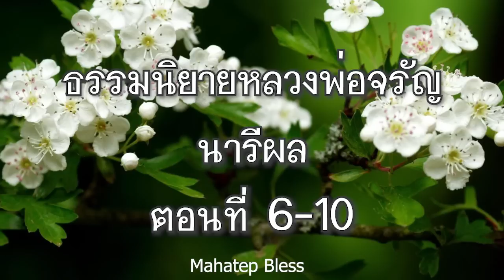ธรรมนิยายหลวงพ่อจรัญ นารีผล ตอนที่ 6-7-8-9-10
ธรรมนิยายหลวงพ่อจรัญ นารีผล  ตอนที่ 6-10
เสียงอ่านหนังสือ ธรรมะนิยายหลวงพ่อจรัญ นารีผล โดย อ.เพ็ญศรี
Playlist ทั้งอัลบั้ม มีทุกตอนจนจบ

06 พิกุลเทพสถิต
07 นางสอิ้ง
08 นรกภูมิ
09 กุฏิกรรมฐานหลังแรก
10 พระวิญญา

หนังสือธรรมะ นารีผล พุทธประวัติ ประวัติ พระพุทธเจ้า พระอานนท์ พระอรหันต์ เสียงอ่านหนังสือ ธรรมะ สอนใจ คติธรรม ธรรมนิยาย

ธรรมนิยาย,หลวงพ่อจรัญ,ความหลงในสงสาร,กฏแห่งกรรม,เสียงอ่าน,หนังสือ,หนังสือธรรมะ,audiobook,dhamma,ความหลงในสงสาร
เสียงอ่าน,เจริญธรรม,พุทธศาสนา,พระเจ้าตาก,อยุธยา,เรื่องเล่า,เพ็ญศรี,ครูบาอาจารย์,หลวงพ่อ,หลวงปู่,นิยาย,ธรรม,ธรรมะ,buddhaพระอานนท์,ธรรมนิยาย,พุทธอนุชา,พระพุทธเจ้า,พุทธศาสนา,เสียงอ่าน,หนังสือ,ธรรมะ,หนังสือธรรมะ,ประวัติ,พระอรหันต์,สอนใจ,นิทาน,พระศาสดา,มงคล

01 วัดป่ามะม่วง
02 หลวงตาเฟื่อง
03 ถูกฟ้าผ่า
04 ครูร้อยชั่ง
05 แม่ชีก้อนทอง
06 พิกุลเทพสถิต
07 นางสอิ้ง
08 นรกภูมิ
09 กุฏิกรรมฐานหลังแรก
10 พระวิญญา
11 สมเด็จพระพุธฒาจารย์
12 ถูกฟ้าผ่าอีกครั้ง
13  แม่กาหลง
14 แม่ชีแดง
15 เด็กชายสัมฤทธิ์
16 เด็กชายฝาแฝด
17 จับผี
18 ดร.กฤตหนึ่ง
19 การมีสุมิจฉาจาร
20 แม่ในอดีตชาติ
21 ใส้เน่า
22 ยาผีบอก
23 ดีชั่วตัวทำ สูงต่ำทำตัว
24 เปรตคุณนายแดง
25 มะขามกายสิทธิ์
26 พระพุทธรูปไม่ให้โทษ
27 ไม้แก่ดัดยาก
28 นายไทร
29 ปริศนาธรรม
30 เทวตาธรรม
31 กิมเหลียงกับกิมจือ
32 นางสาวงอกงาม
33 ดร.กฤตสอง
34  บุพเพสันนิวาส
35 หญิงสองร่าง นางสองชาติ
36 เจ้าคุณศีลสารวิสุทธิ์
37 พระเทพสังฆวุฒาจารย์
38 นางกิมไล้
39 นายห้างทองหยด
40 ใช้หนี้ไก่
41รถไฟยังต้องรอ
42 ใส้ติ่งแตก
43 คุณนายพานพบ
44 พระขนวน
45 ชายแปลกหน้า
46 พุทธกิจ
47 ศรัทธา
48 พระบัวขาบ
49 มหาอกหัก
50 เวรกรรมตามสนอง
51 ใช้หนี้เต่า
52 โสรยะภิกขุ
53 ชีชบา
54 เทพกาหลง
55 ข่าวลือ
56 การเกิดเป็นทุกข์
57 พบสมเด็จโต
58 คาถาย่นระยะทาง
59 พระพุทธานุภาพ
60 หมู่บ้านไทย
61 มรดกล้ำค่า
62 เล่าเรื่องครูจุก
63 พบนารีผล
64 ทศพร
65 วัฒนธรรมพุทธ
66 บรรณศาลา
67 ทหารญี่ปุ่น
68 นายอู่
69 มรดกตกทอด
70 เสียงเพลงในกุฏิ
71 พระพระพุทธเจ้า
72 บัณฑิตทางธรรม
73 เตรียมความพร้อม
74 หลวงพ่อในป่า
75 หลวงพ่อดำ
76 คาถาชนะมาร
77 ปิตถกร
78 มลทิลของสมณะ
79 พบครบอบายภูมิ
80 อาหารทิพย์
81 พระโพธิสัตว์
82 มรรคผลนิพพาน
83 สังโยชน์ 10
84 ยอดกตัญญู
85 แพะเมืองผี
86 นิโรธสมาบัติ
87 ผีดิบ
88 เตโชกสิณ
89 หลวงพ่อเกษม
90 พระอุตระ
91 ผู้ข้ามพ้นโอฆะ
92 ผีตองเหลือง
93 เมตตาสมาบัติ
94 ทำความดีต้องฝืนใจ
95 ตั้งจิตอธิษฐาน
96 โยมออง ตาทิพย์

พระรัตนตรัยคือสรณะอันสูงสุด มหาเทพประทานพร สายญาณบารมีมหาเทพ มหาเทวี